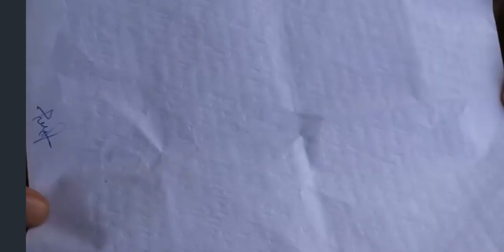Fake Bijaya Shahi || Bijaya Shahi Case || Bijaya Shahi Formula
Fake Bijaya Shahi
Bijaya Shahi Case
Bijaya Shahi Formula
Bijaya Shahi
Bijay Shai
Vijay Shai
Vijaya shahi